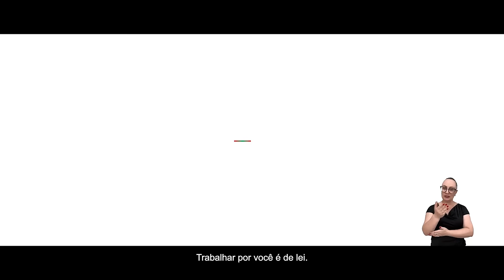Alesc 190 anos - Trabalhar por Você é de Lei - 05/08/24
A Assembleia Legislativa de Santa Catarina está completando 190 anos. Para a Alesc, trabalhar pelo catarinense é de lei!